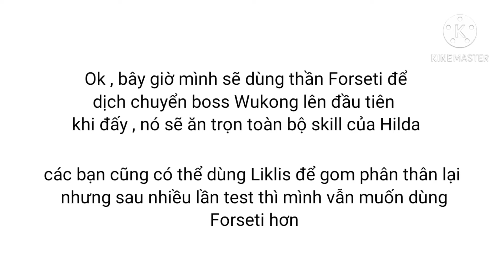Girl x battle :đánh Boss Wukong ( ngày 1 )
Hiện tại mình đang chơi cả 2 bản game Girl x battle và TW để dễ dàng làm video thống kê hơn , ngoài ra mình còn tạo rất nhiều acc clone nữa nên nếu mọi người thấy ngày nào cũng có video thức tỉnh tướng hay gì gì đó đại loại cũng đừng thắc mắc quá nhé
Mình sẽ đăng video vào thứ 2 và thứ 7 , còn những hôm khác rảnh rỗi sinh nông nổi sẽ đăng 🙂 .
  Music
Zenzenzense ( cover by Ristuki )